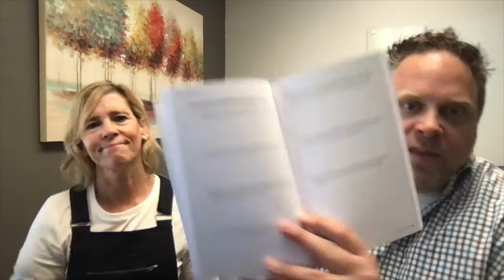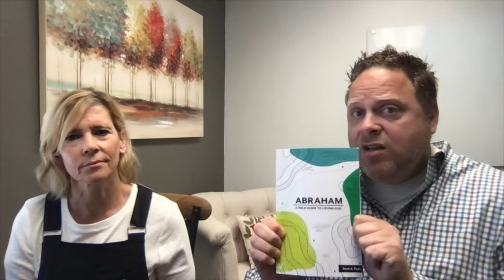Life Group Herald :: 08.29.2021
Dave and Lisa talk about the Fall Kick Off and the three big things coming up WestGate Church-Wide this Fall:
1. Easy to identify and take Next Steps
2. Beautiful Day on Oct. 9/10
3. Our new sermon series called ABRAHAM: A FIELD GUIDE TO LOVING GOD